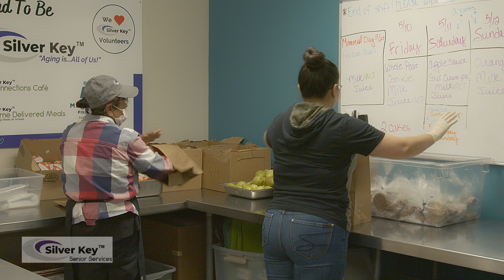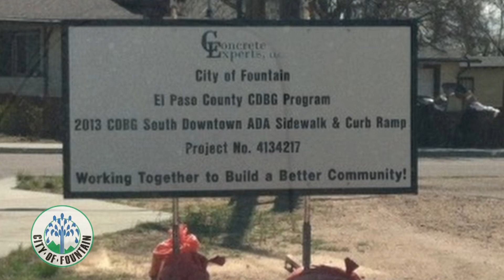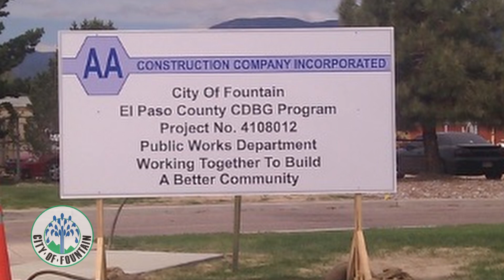Community Development Block Grant in El Paso County, Colorado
Since 2009, El Paso County has been a qualified CDBG Entitlement community. With the help of our EPC community partners, the Community Development Advisory Board, the EPC Board of County Commissioners, as well as the U.S Department of Housing & Urban Development; EPC’s CDBG program has successfully funded over 200 community-based projects throughout El Paso County. El Paso County is pleased to showcase some of those community partner’s successes through this video.